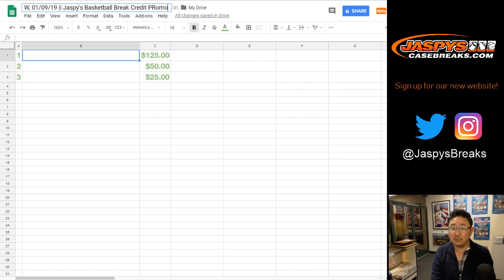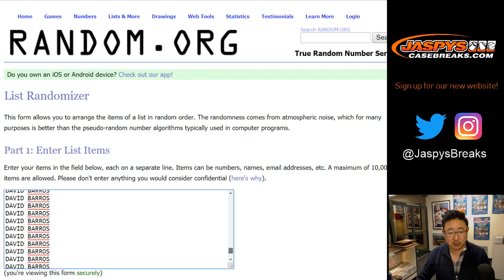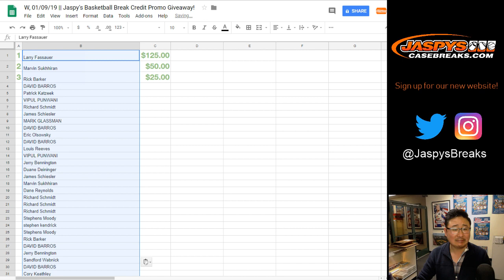W, 01/09/19 || Jaspy's Basketball Break Credit Promo Giveaway!